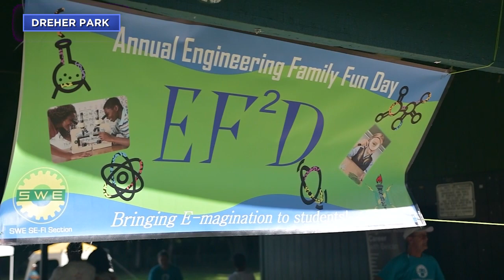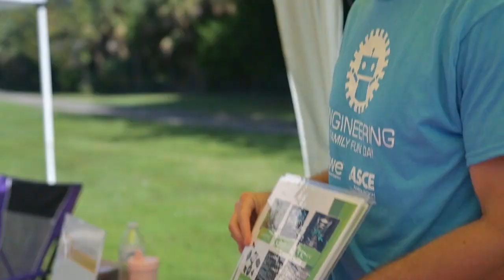Engineering Family Fun Day in Dreher Park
The Society of Women Engineers recently held its "Annual Engineering Family Fun Day" at Dreher Park in West Palm Beach. Students and parents enjoyed all kinds of fun and stimulating activities, games and experiments. The annual event nurtures a love of learning while cultivating a new generation of engineers.